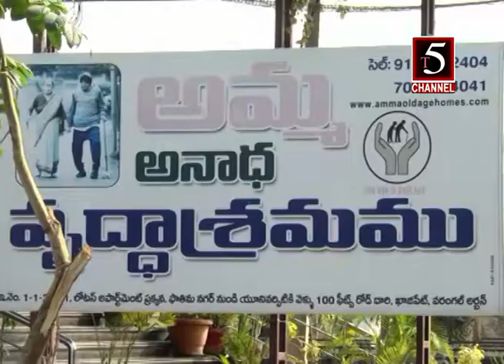T5 CHANNEL BEUREAU CH. SATYANARAYANA BIRTHDAY ON 09-01-2020